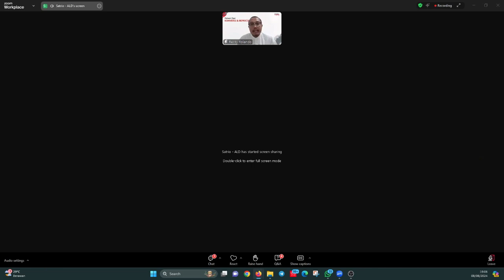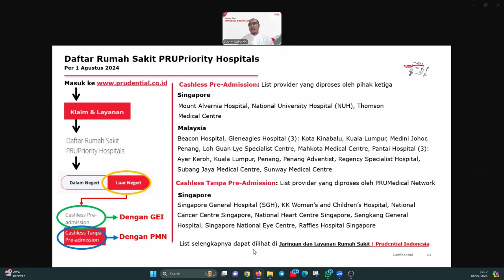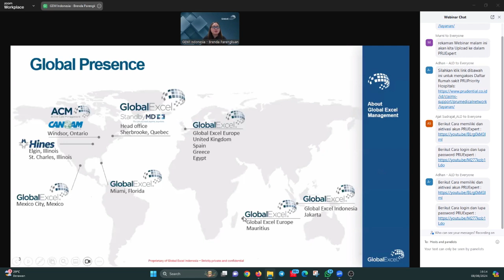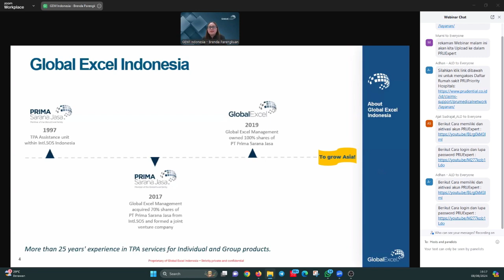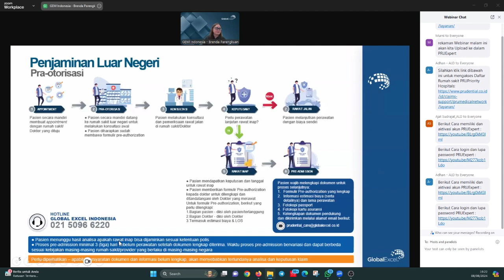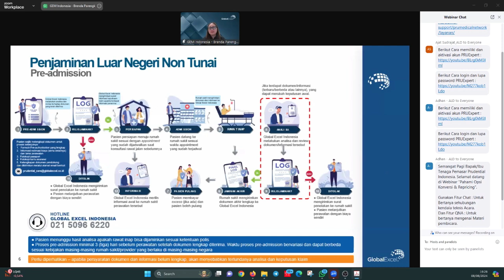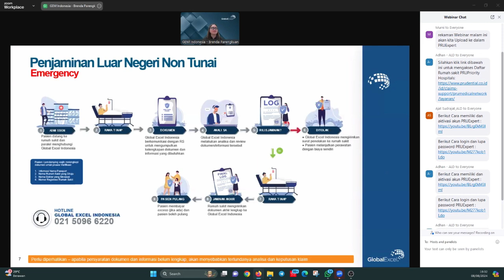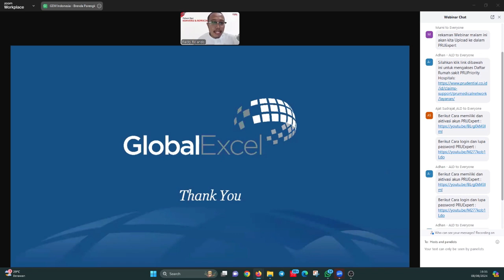CARA CLAIM GE LUAR NEGERI